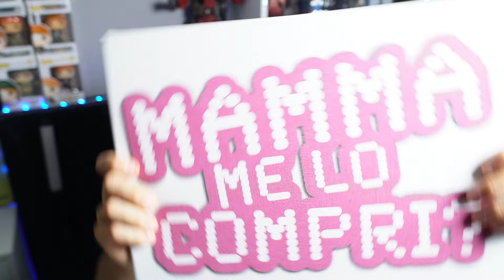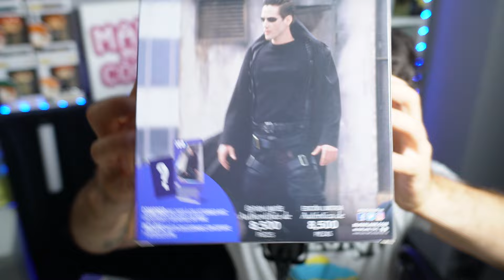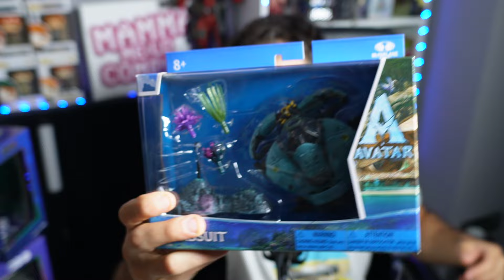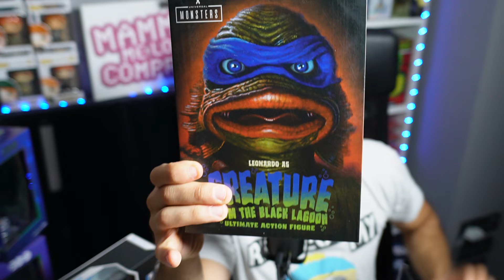NUOVI ARRIVI di ACTION FIGURES e STATUE | Batmobile, Neca e cose scrause..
🫵 Unisciti alla nostra community di collezionisti su acquista oggi stesso e vivi un'esperienza d'acquisto coinvolgente e unica, lontana dagli e-commerce sterili che conosci. Scrivici per diventare parte della nostra famiglia di appassionati e portare la passione per le action figures ad un livello superiore. Supporta progetti unici e ricevi ringraziamenti pubblici ! Acquista ora e fai la differenza!

✅ ➭ La mia attrezzatura video  :

⇨ Sony A73

⇨ ApexCam 4K

➾ Microfono Smartphone

⇒  LUXCeo RGB Tubo

✅➭ Software